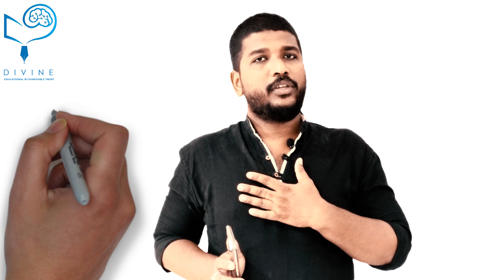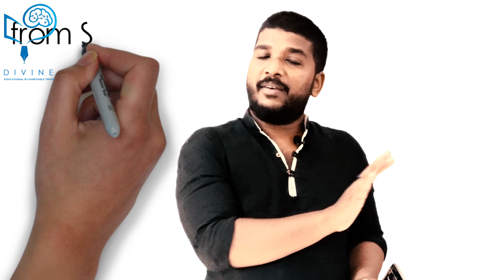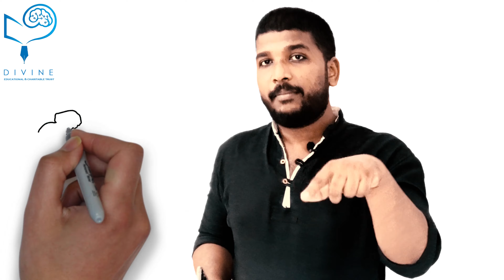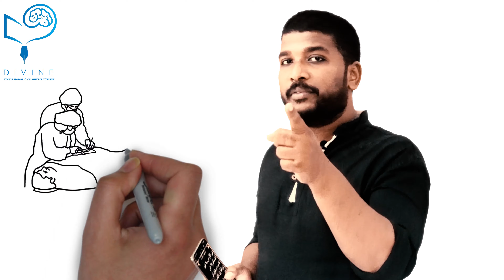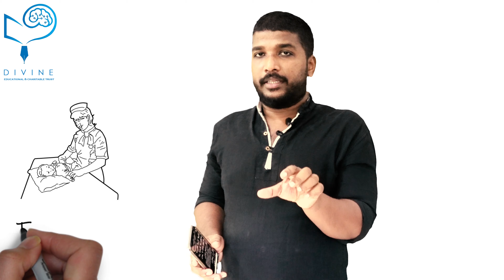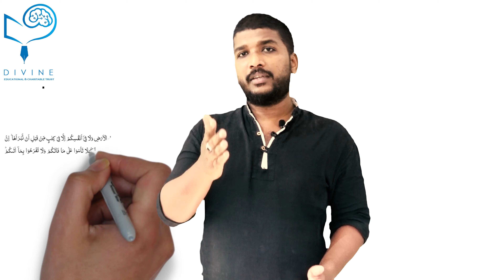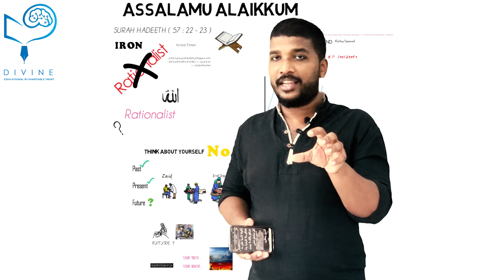മനുഷ്യജീവിതം ദൈവത്തിന്റെ തിരക്കഥയോ ? അഫ്സൽ ഫൗസി ഈരാറ്റുപേട്ട , ഡിവൈൻ ടോക് ,AFSAL FAUSI ERATTUPETTA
DIVINE EDUCATIONAL AND CHARITABLE TRUST
ERATTUPETTA